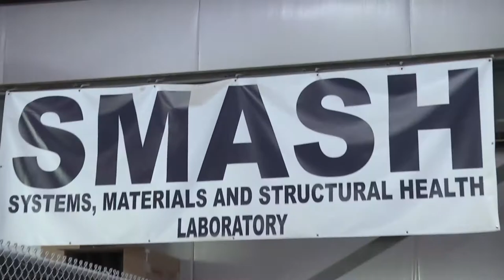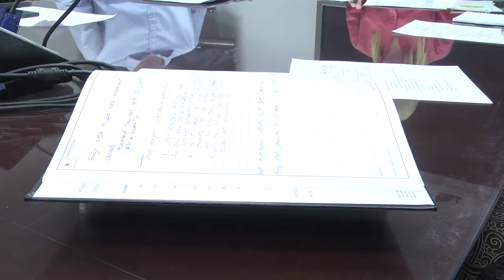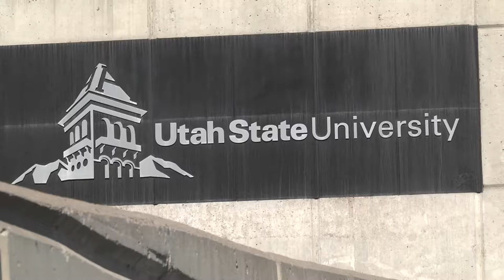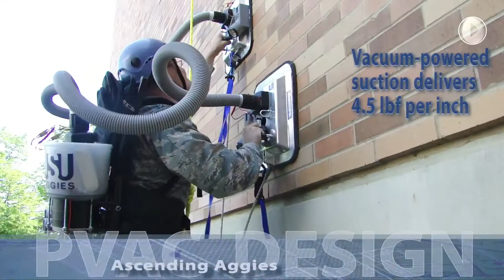USU College of Engineering